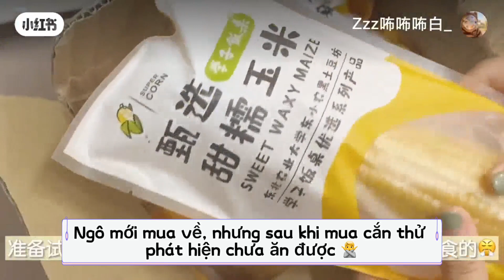[ Daily vlog ] Một ngày đi học của sinh viên đại học 📚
Cre: 小红书
Vietsub and edit: Tui
Không sao chép, reup dưới mọi hình thức